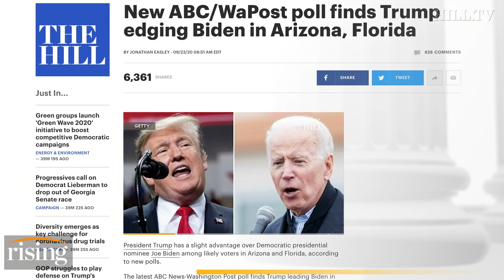Rising Battleground Arizona Edition: Will Suburban Realignment Hand Joe Biden A Win?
Associate Editor and politics reporter at the Arizona Mirror, Jeremy Duda, explains the state of the presidential race in Arizona. He also discusses the US Senate race between incumbent, Martha McSally and astronaut, Mark Kelly.